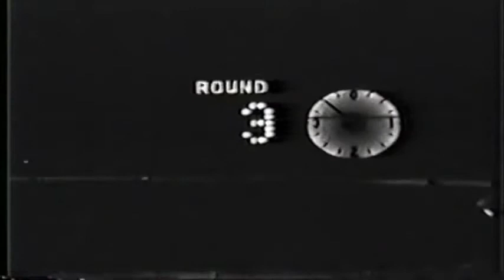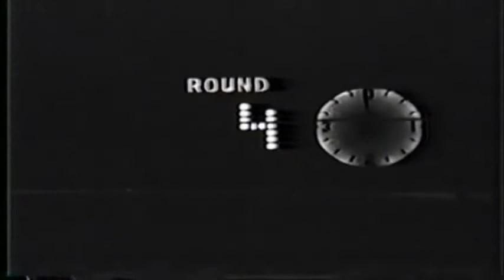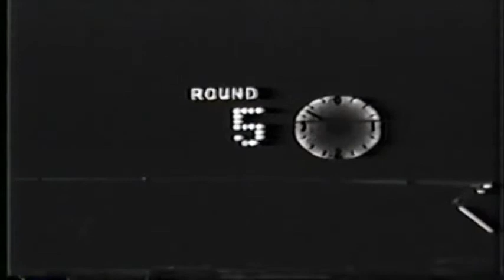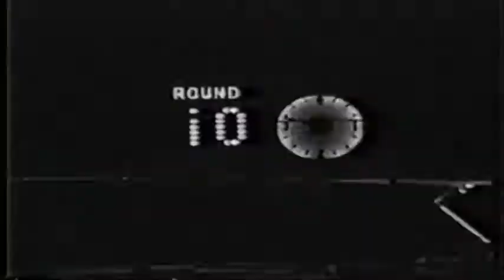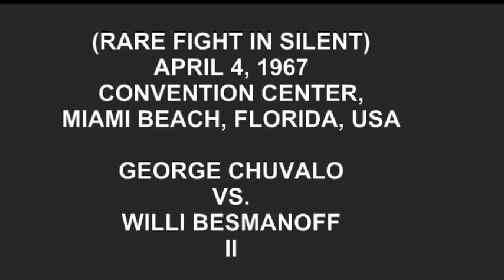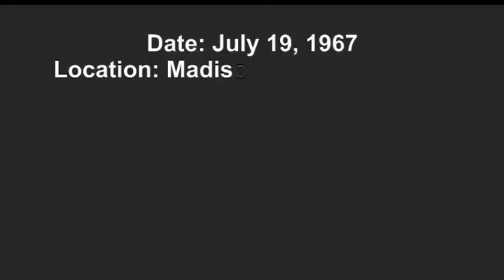GEORGE CHUVALO vs. Oscar Bonavena, Willie Besmanoff (II), & Smokin' Joe Frazier. Good quality (HD)